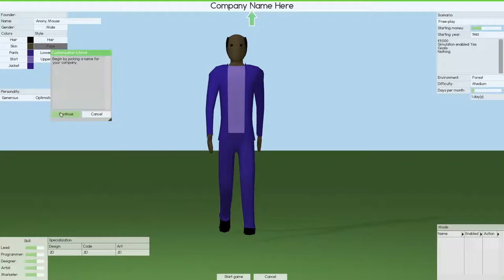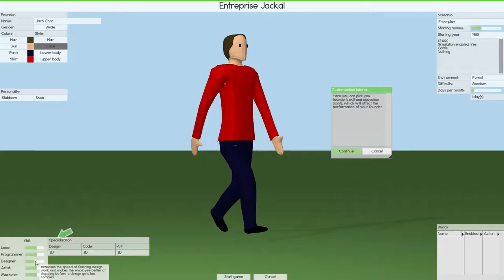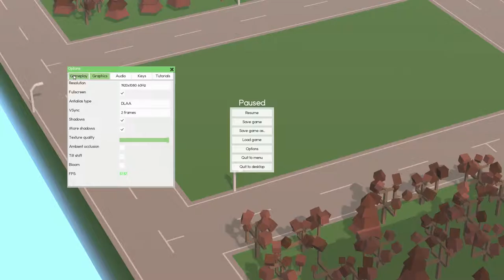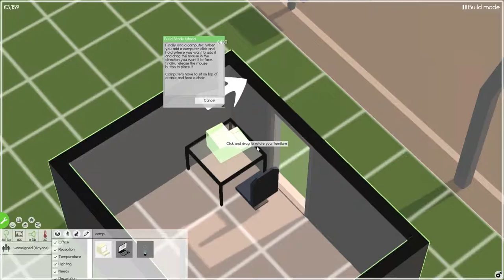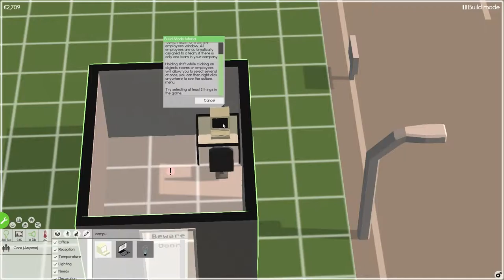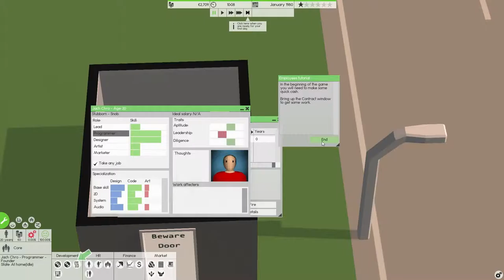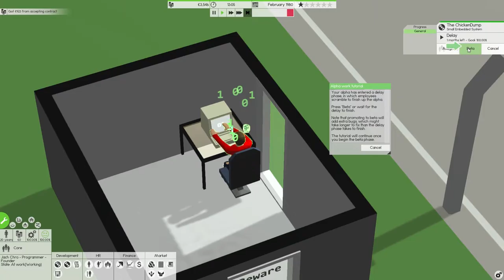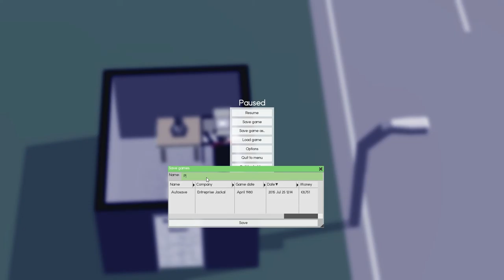Software Inc. - Partie 1 : Ma première entreprise de logiciel 1080P JackalChronicle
"coredumping" est le seul à développer ce jeu, encore en version alpha. Je vous le recommande fortement.